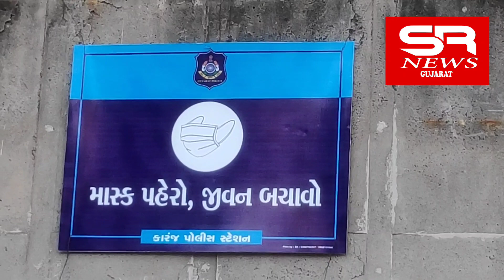करोनाके संक्रमण को रोकनेके लिए अहमदाबादमें 57 घंटोंका कर्फ्यू देखीये पूरी रिपोर्ट शाबानअली हाडकियासे